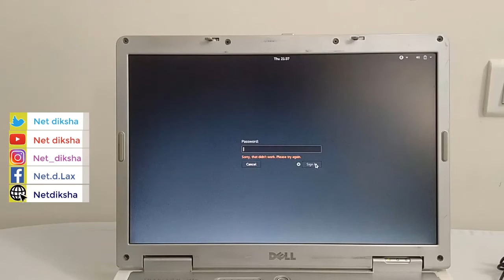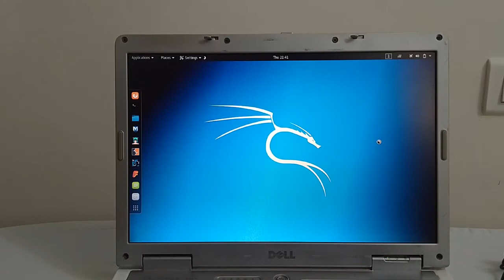Fix "Sorry that didnt work Please try again" on Kali Linux Login After install | Linux Login problem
Fix "Sorry that didnt work Please try again" problem on Kali Linux Login After install | Linux Login problems.